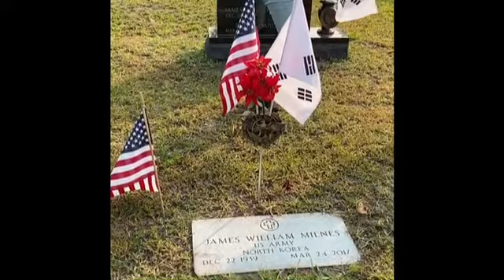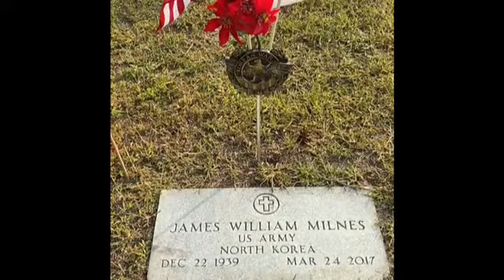[🥈최우수상#1]【미주V-log 공모전】 보스턴협의회 (제목:참전용사 묘비에 태극기 휘날리다)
제목 : 참전용사 묘비에 태극기 휘날리다.

설명 : 돌아가신 한국참전용사 가족들을 위로하고 대한민국을 위해 싸워주신 분들과 평화를 위해 희생하신 분들에게 대한민국의 현재를 있게 해 준 고마움의 메시지